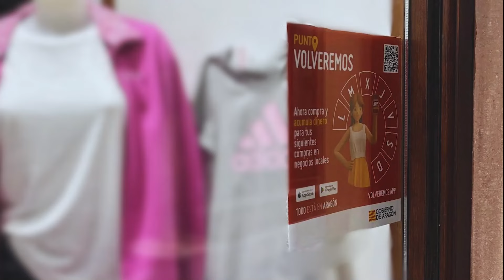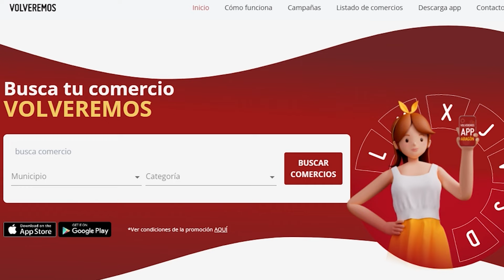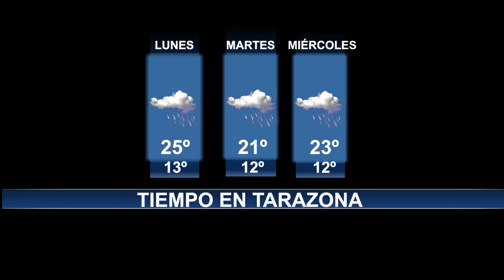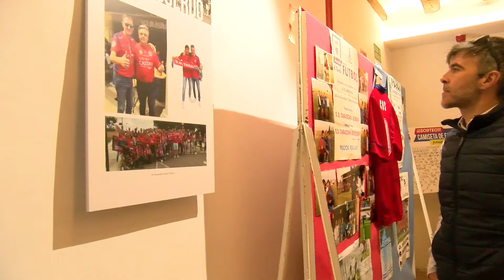FIESTAS SAN ATILANO | Tarazona Noticias - Lunes, 07/10/2024